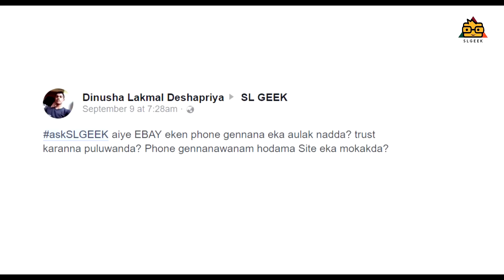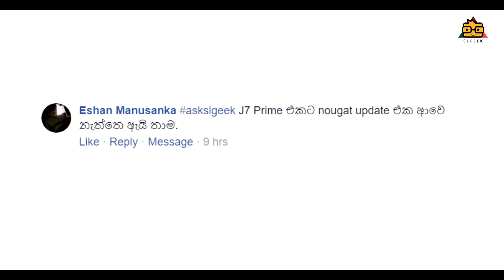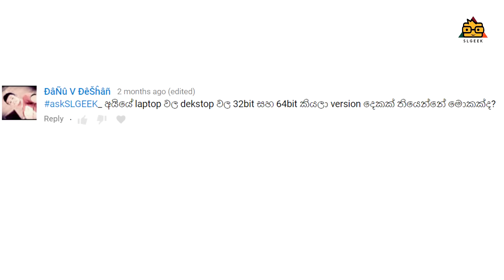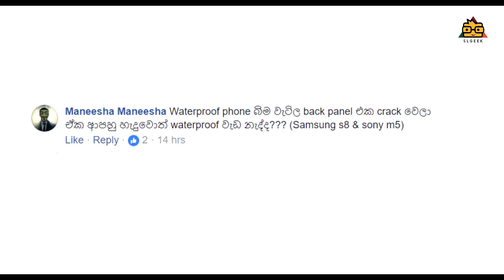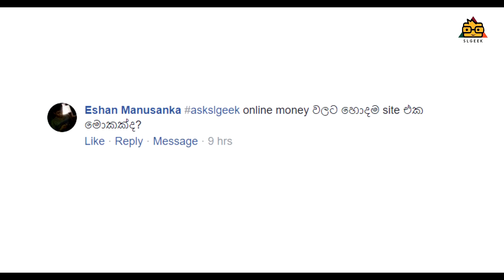AskSLGeek 03 | Android Ram වැඩි කිරීම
Here's the third episode of askSLGEEK series . So lets discuss all the question that you asked in last months .

Android TV Box ගැන review එක ඉක්මනින්ම ගේන්නම් . මට හම්බවුන හොඳම Android TV box කිහිපයක් .

Lets discuss further in comment section . also make sure to share this video with your friends . also SUBSCRIBE to our youtube channel to get latest video updates as fast as we published . thanks for watching . stay tuned .

100% නොමිලේ